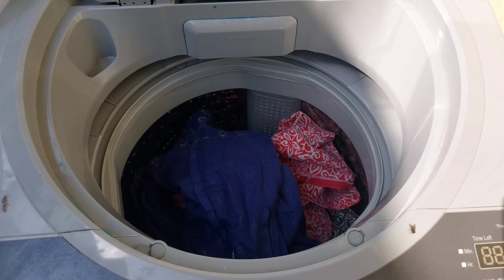Videos కి గ్యాప్ ఇవ్వడం వల్ల నా ఛానల్కి జరిగిన నష్టం కొత్తగా ఛానల్ స్టార్ట్ చేసే వాళ్ళు తప్పక చూడండి